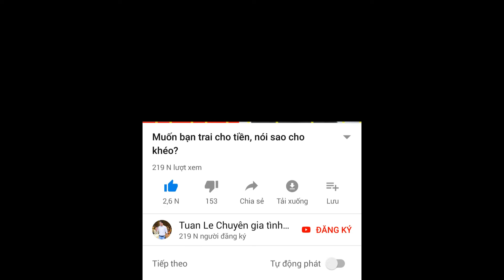Cuộc sống, công việc chưa ổn định có nên bước vào yêu?